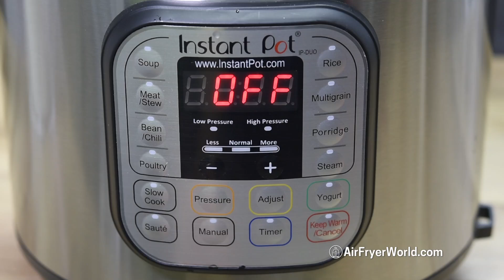Instant Pot Sloppy Joe Pasta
INGREDIENTS
FOR THE SLOPPY JOE SAUCE:
2 pounds (907 g) ground beef
1 Tablespoon (15 ml) olive oil
1 (1 ) medium onion , diced
3-4 cloves (3 cloves) fresh garlic , minced
1 cup (240 g) Ketchup
1/2 cup (123 g) tomato sauce
2 Tablespoons (30 ml) yellow mustard or dijon mustard
2 Tablespoons (30 ml) Worcestershire sauce
1 teaspoon (5 ml) chili powder

INSTRUCTIONS
1. Turn Instant Pot on "Sauté”.  Add oil. Sauté onions and garlic until soft and fragrant. Add beef. Cook beef mixture for about 3 minutes, or until lightly browned.
2. Add ketchup, tomato sauce, mustard, Worcestershire sauce, chili powder, salt and pepper. Give the mixture a good stir.
3. Close the lid and pressure cook on high pressure for 10 minutes . (These are the steps we did for our Instant Pot: Close lid and close pressure release valve. Press "Cancel" to stop the "Sauté" setting.  Press the "Manual" button. Set the time to 10 minutes.)
4. After the cooking time is complete, press "Cancel" and carefully release the pressure.
5. Serve the sloppy joe mixture on top of the cooked pasta and garnished with the optional parmesan and/or parsley.